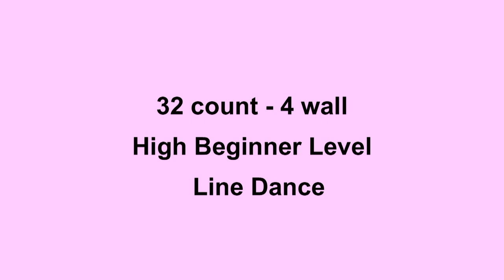Dog River Blues - Line Dance (Dance & Teach in English & 中文)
Choreographed by: Marie SorensenDK (Sunshine Cowgirl) Jan 2013
32 count - 4 wall - High Beginner level line dance